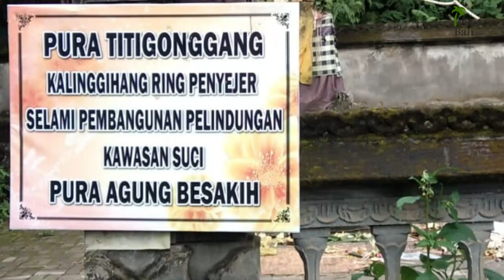Merinding, Misteri Titi Ugal Agil, Jembatan Mengerikan di Neraka Menurut Hindu Bali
Salah satu tempat yang menyeramkan di neraka dan harus dilewati oleh atma berdosa dalam kepercayaan Hindu di Bali adalah titi ugal-agil.

Titi ugal-agil merupakan sebuah jembatan tali di neraka. Jembatan ini bergoyang-goyang dan berada di atas jurang yang sangat dalam.